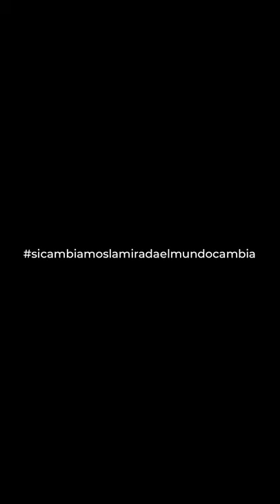En vivo hablando con Jorgelina Albano. Agustina Ayllón - Alabadas